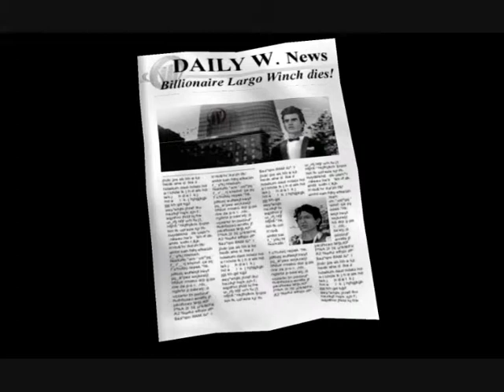Let's Play Largo Winch [German] - Part 44 - Epic Death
SO KURZ vor dem Gewinn... -.-